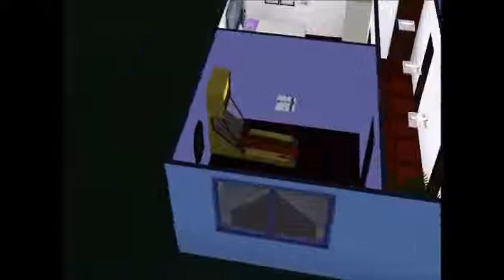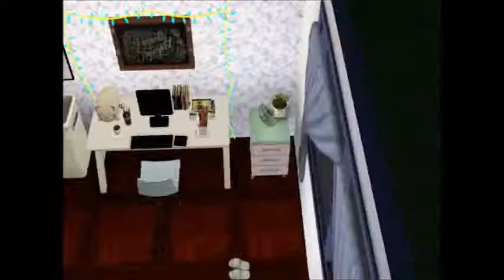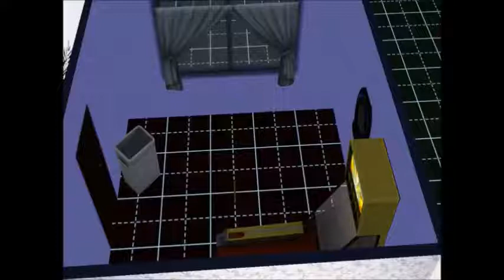The Sims 3 - TOUR PELA CASA